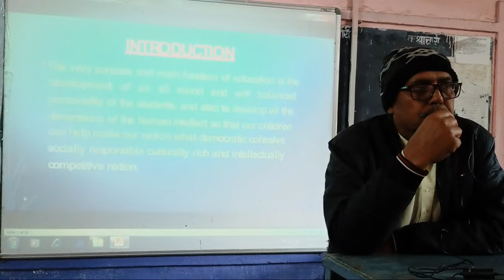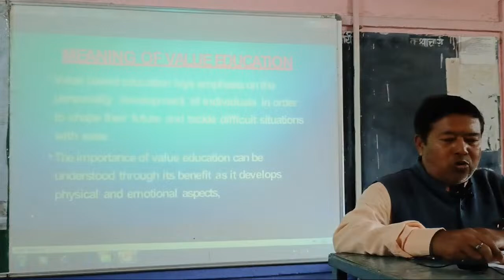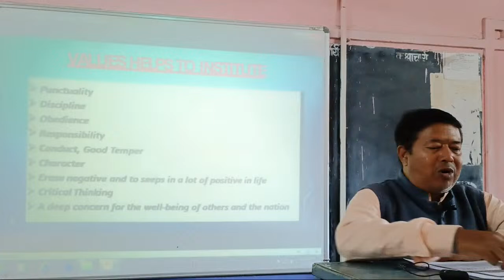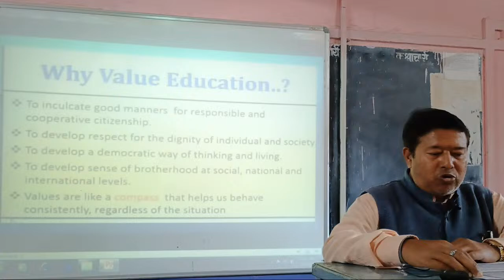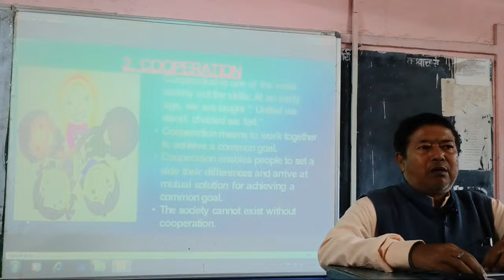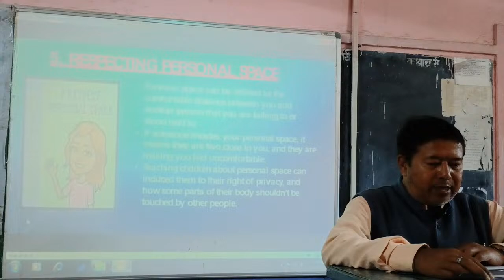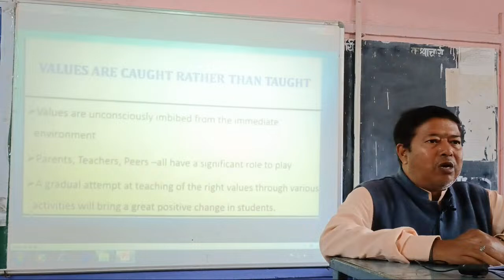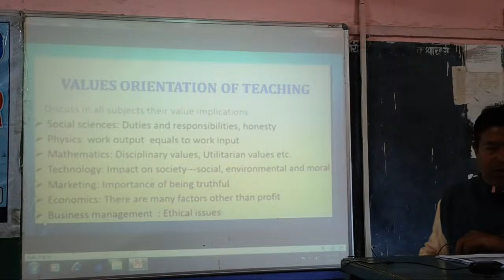in-house training by chandra shekhar sir